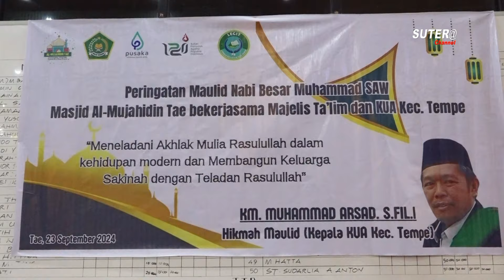CERAMAH BUGIS || DAHSYATNYA PAHALA DZIKIR 33X || MASJID AL - MUJAHIDIN TAE || KM. MUH. ARSYAD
Peringatan maulid nabi besar Muhammad SAW 1446 H, oleh pengurus mesjid Almujahidin Tae, Kelurahan Mattirotappareng, Kecamatan Tempe Kabupaten Wajo, senin 27 september 2024

Pembawa ceramah hikmah maulid
KM. Muhammad Arsyad, S.Fil.I
(Kepala KUA Kecamatan Tempe)

Nantikan terus tayangan ceramah maulid berikutnya.